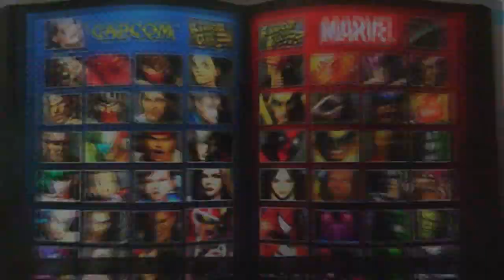UMvC3 - NATE'S BACK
And fucking up left and right.

Gdi execution!